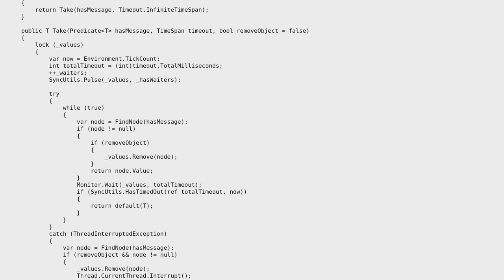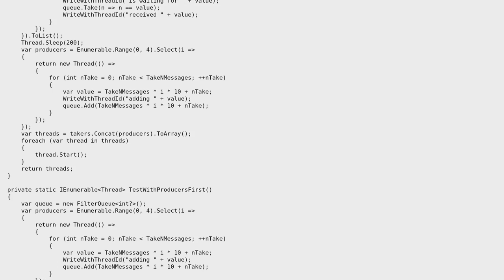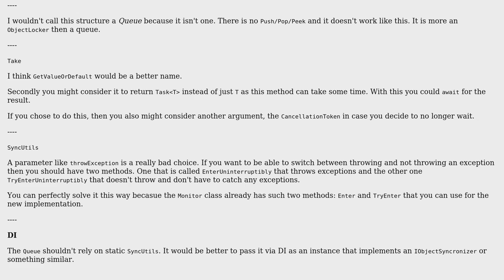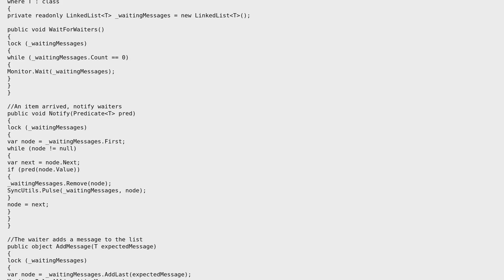Code Review: Threadsafe filtering queue (2 Solutions!!)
Code Review: Threadsafe filtering queue

With thanks & praise to God, and with thanks to the many people who have made this project possible! | Content (except music & images) licensed under CC BY-SA | Music | Images & others | With thanks to user t3chb0t user Bruno Costa and the Stack Exchange Network Trademarks are property of their respective owners. You are responsible for your own actions.